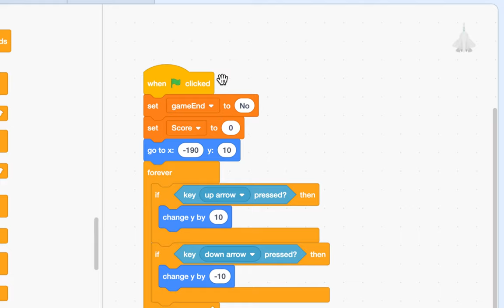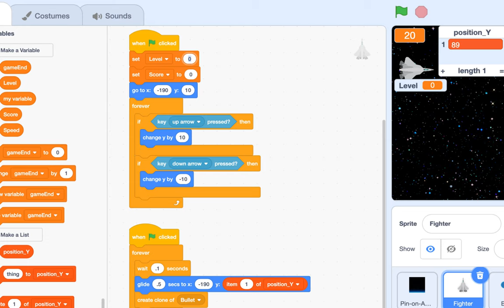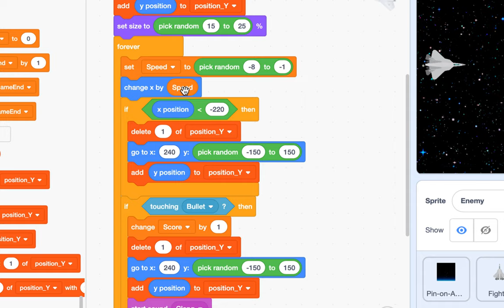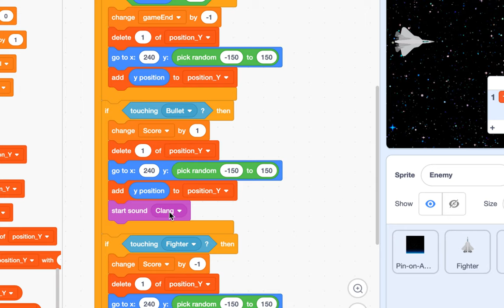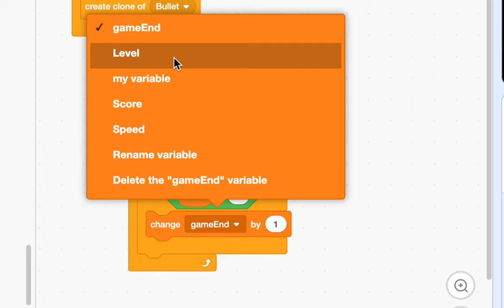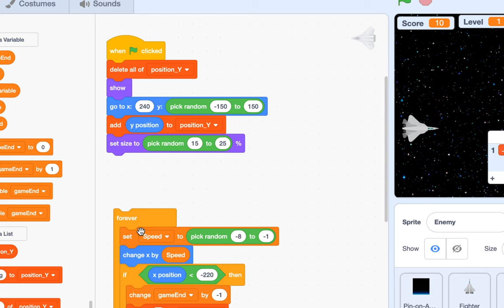[EMC] 173 - 무인 전투기(UAV) | Part 1